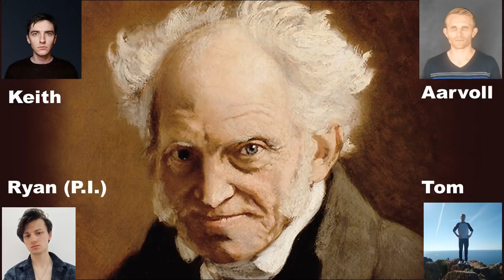The Philosophy Of Schopenhauer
I am joined by a panel to discuss the philosophy of German Idealist and philosopher of pessimism Arthur Schopenhauer.

🔵 Become a monthly supporter and get access to exclusive interviews on SubscribeStar

Contents:

00:00 - Introduction

09:09 - The Kantian Background of Schopenhauer's Philosophy

16:31 - The Fourfold Root of the Principle of Sufficient Reason

31:25 - The Will To Live

43:10 - Schopenhauer's Aesthetics

52:29 - The Possibility of Salvation

58:42 - Perennialist Themes in Schopenhauer

1:10:47 - The Basis for Pessimism

1:18:24 - Schopenhauer's Platonism

1:28:14 - Genius

1:31:11 - Asceticism and Grace

1:42:19 - Schopenhauer's Relevance Today

1:45:09 - The Decline of Idealism

2:00:57 - Schopenhauer Empowers the Individual

2:01:53 - Nietzshche as a Response to Schopenhauer

2:05:15 - Concluding Remarks